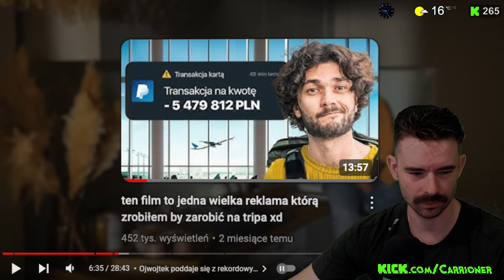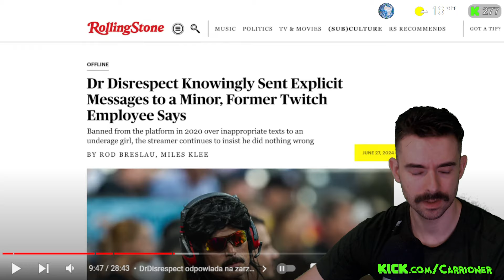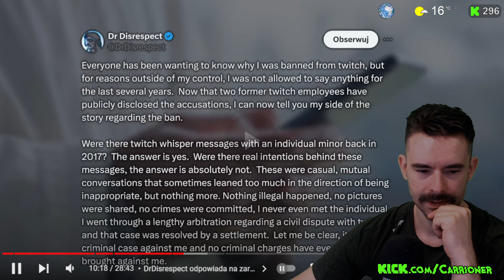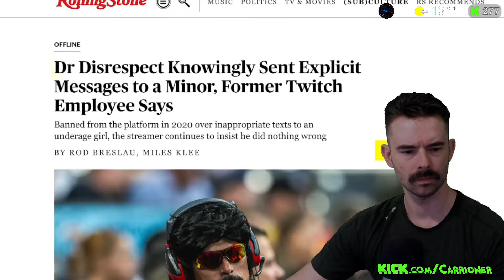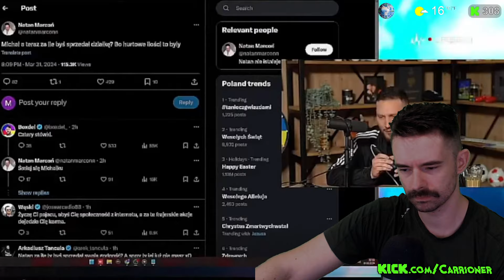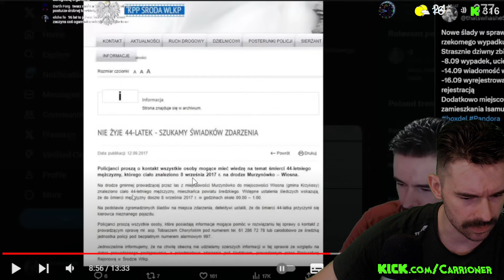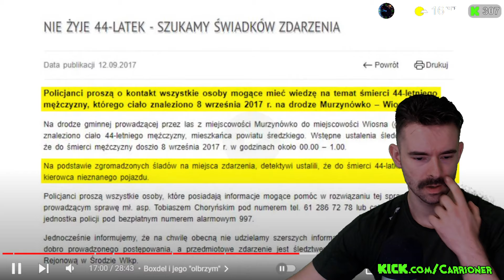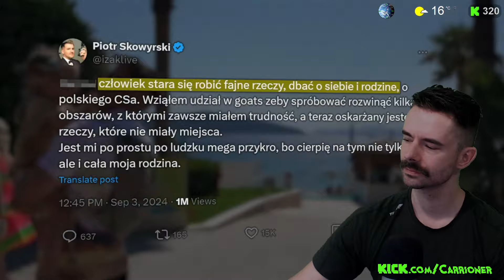Carrioner o BOXDEL ZAPOWIADA "APOKALIPSE" INFLUENCERÓW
CAŁOŚĆ BEZ CENZURY NA RUMBLE!
NOWY KANAŁ. Wcześniej i WIĘCEJ filmów:
Zostaw 👍🏻suba i 🔔
Z kodem: "carrioner" -10%
Kup kurs programowania:
⛰Kup NordVPN i bezpiiecznie 🌊🏄🏻‍♂️ po sieci:
📈Chcesz się pobawić na giełdzie?
📈Chcesz lepiej zarządzać kanałem YouTube? vidIQ to analityka YT w czasie rzeczywistym + AI: